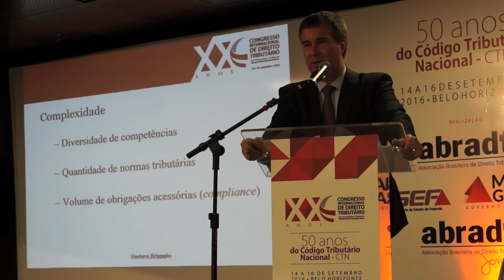Gustavo Brigagão - Sistema Tributário Brasileiro para os Investidores Estrangeiros - ABRADT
XX Congresso Internacional de Direito Tributário
O recado do sistema tributário brasileiro para os investidores estrangeiros.
Gustavo Brigagão

Capítulos:
00:00 Introdução
01:30 O recado do sistema tributário brasileiro para os investidores estrangeiros. Gustavo Brigagão
28:56 ABRADT